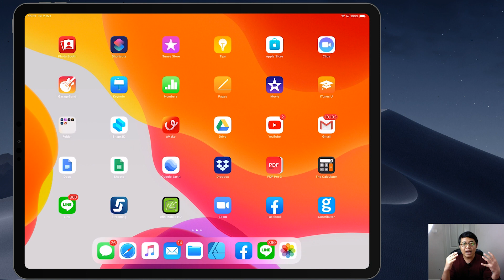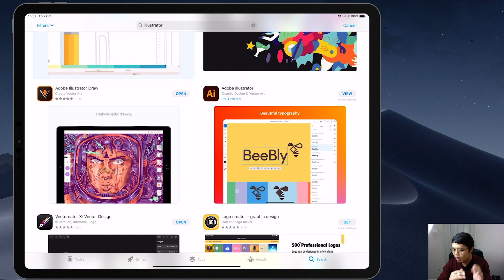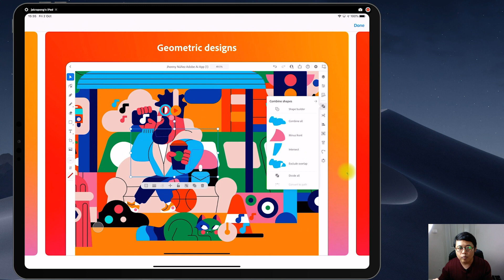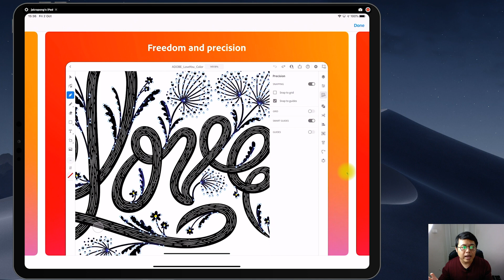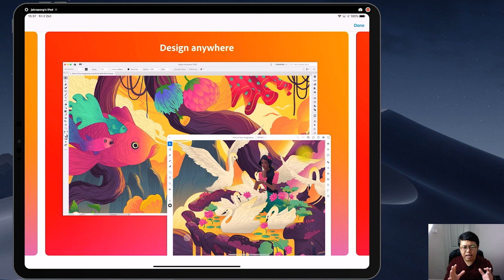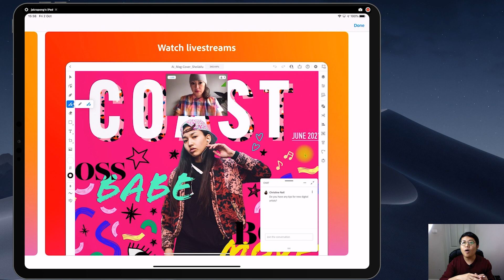illustrator สำหรับ iPad มาแล้วครับได้ใช้แน่ตุลาคมนี้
สนใจสมัครเรียนกับเจไดสามารถดูรายละเอียดได้ทางลิงค์ด้านล่าง

ติดตามคลิปสอนดีๆได้ทาง FB นะครับ

หรือสอบถามข้อมูลเพิ่มเติมได้ทางไลน์แอด
Line@jaydaijaidee

รายละเอียดคอร์ส Affinity 2in1 วาดภาพขายด้วย iPAD

เรียนรู้ในทุกมิติทั้งการส่งภาพเวกเตอร์ด้วย Affinity Designer และการแต่งภาพเพื่อส่งขายด้วย Affinity Photo
สุดคุ้มสมัคร 1 ครั้งได้เรียนเจาะลึกถึง 2 คอร์สเรียนได้ตลอดชีพ

 ไม่จำเป็นต้องมีพื้นฐานมาก่อน

เรียนรู้ทุกเรื่องเกี่ยวกับการสร้างงานเพื่อส่งขายตั้งแต่เริ่มต้นจนคุณสามารถส่งภาพเวกเตอร์และสามารถแต่งภาพขายออนไลน์โดยใช้เพียง iPAD เครื่องเดียว

ภาพเวกเตอร์คืออะไรและเราจะขายอย่างไร?

ภาพเวกเตอร์ คือ ภาพที่มีความคมชัดทั้งสีและเส้นสามมารถปรับแต่งได้หลายหลายหรือขยายได้หลายขนาดโดยที่ไฟล์นั้นไม่แตกและไม่ลดรายละเอียดต่างๆลงจึงเป็นที่นิยมใช้งานกันอย่างแพร่หลายทั้งในวงการโฆษณาและการโปรโมทสินค้าในรูปแบบต่างๆ
ข้อได้เปรียบในการส่งขายงานเวกเตอร์ออนไลน์ คือ

 1 สามารถสร้างชิ้นงานได้หลากหลายตามจินตนาการแบบไม่มีขีดจำกัด
 2 มีโอกาสขายได้แม้จะเป็นเพียงเส้นขาวดำหรือภาพที่วาดไอคอนง่ายๆก็สามารถขายได้
 3 เนื่องจากความต้องการของตลาดมีมากและต้องปรับเปลี่ยนไปตามกระแสความนิยมในแต่ละช่วงส่งผลให้ภาพเวกเตอร์ยังมีโอกาสที่จะขายได้เรื่อยๆมีโอกาสที่จะได้โหลดที่ต่อเนื่อง
 4 ภาพเวกเตอร์สามารถสร้างได้สะดวกรวดเร็วด้วย iPAD ไม่ต้องเสียเวลาจัดพร็อปหรืออุปกรณ์เหมือนการถ่ายภาพซึ่งจะช่วยลดเวลาในการทำงานได้มากและจะเพิ่มโอกาสในการผลิตผลงานได้มากขึ้นเช่นกัน

สิ่งที่คุณจะได้รับจากการเรียนคอร์สนี้

“ เรียนรู้คอร์สนี้สามารถเริ่มต้นสร้างงานจนสามารถส่งงานขายได้ทันที ”

1 เรียนรู้การใช้งาน Affinity Designer ทั้งสำหรับ iPAD และสำหรับ PC และ Mac อย่างละเอียด
2 เรียนรู้การใช้งาน Affinity Photo ทั้งสำหรับ iPAD และสำหรับ PC และ Mac อย่างละเอียด
3 สามารถเรียนรู้วิธีสมัครและส่งภาพขายในเว็บต่างๆอย่างละเอียด
4 เรียนรู้ตั้งแต่หลักการพื้นฐานจนสามารถสร้างงานได้อย่างมืออาชีพทั้ง พื้นฐานการวาด,ทฤษฎีสี,การจัดองค์ประกอบ,การแต่งภาพ,การPainting ต่างๆ
5 พื้นฐานจากคอร์สนี้สามารถปรับใช้งานได้หลากหลายทั้งการสร้างงานแอทโฆษณาต่างๆรวมทั้งการออกแบบ
แพคเกจสินค้าสำหรับผู้ที่เป็นเจ้าของกิจการได้อีกด้วย
6 สำหรับท่านที่ถ่ายภาพสามารถเรียนรู้การแต่งภาพ ปรับสี ใส่เอฟเฟกต่างๆเพื่อท่านจะไม่ต้องทิ้งภาพถ่ายที่ท่านถ่ายไว้เอามาปรับแต่งเพื่อส่งขายเพื่อเพิ่มโอกาสให้แก่พอร์ทงานของท่านได้อีกหนึ่งช่องทาง
1 สำหรับผู้ที่ไม่มีพื้นฐานและต้องการเริ่มต้นสร้างงานเพื่อส่งขายออนไลน์ในเว็บขายภาพต่างๆ
2 สำหรับผู้ที่ต้องการสร้างงานทั้งงานเวกเตอร์และงานแต่งภาพถ่ายในลักษณะต่างๆอย่างสร้างสรรค์
3 ผู้ที่ใช้ iPAD และต้องการจบงานต่างๆด้วย iPAD แบบ100%
4 เจ้าของกิจการหรือผู้เริ่มต้นทำกิจการสามารออกแบบโฆษณาได้ด้วยตัวเองเพื่อลดต้นทุนในการเริ่มต้นกิจการของท่านได้
5 สำหรับนักเรียนนักศึกษาหรือผู้ที่ต้องการต่อยอดงานด้าน Graphic Design ไปสู่ระดับมืออาชีพและสามารถสร้าง Protfolio เพื่อสมัครงานได้

เรียนที่ไหนอย่างไร?

เป็นการเรียนออนไลน์ผ่าน Facebook กลุ่มปิด
และมีกลุ่มไลน์ไว้ให้คำปรึกษาตลอดการเรียน
สามารถเข้าเรียนจากวิดีโอบทเรียนตั้งแต่พื้นฐาน
จนสามารถสร้างงานได้รวมถึงสามารถเลือกเวลาเรียนได้เอง
และสามารถกลับมาทบทวนบทเรียนได้ตลอดเวลาที่ต้องการ
ยินดีให้คำปรึกษาจนกว่าท่านที่ลงเรียนจะสามารถสร้างผลงาน
และส่งขายได้เป็นผลสำเร็จ

ราคาและการสมัคร
ปรกติสองคอร์สราคาเต็ม ​​4,900 บาท

💥 พิเศษสุดสมัครวันนี้เพียง! 3,900 บาทเท่านั้น 💥

คอร์สนี้ได้ผลจริงส่งขายได้จริง
ยืนยันผ่านการเรียนมาแล้ว 6 รุ่น พิสูจน์ด้วยนักเรียนกว่า 1000 คน
ที่ให้ความไว้วางใจและฝึกฝนเรียนรู้ผ่านหลักการต่างๆในคอร์สนี้
จนสามารถส่งงานขายได้สำเร็จ

ผู้สอน เจไดใจดี (จักรพงศ์ ทีเวียง)

1 ประสบการณ์ด้านการสร้างาน Grpahic Design , 3D Design , Motion Design ในองค์กรใหญ่และองค์กรระดับโลกมามากกว่า 10ปี
2 ตำแหน่ง Producer ดูแลควบคุมการผลิตงานในองค์กร international มากกว่า​8ปี Fox Network Group , National Geographic , Fox Thai ,Fox Sports ,Fox Movie premium
3 ผ่านความคุมดูแลการผลิตงานสำหรับแบรนด์สินค้าชื่อดังในเทศกาล Cannes film festival 2015,2016
ที่ประเทศฝรั่งเศส
4 ประสอบการณ์ส่งภาพขายออนไลน์ Vector , 3D Rendering , Video Motion Design มากกว่า 5 ปี
5 ปัจจุบัน CEO บริษัท Ascent Bangkok Solution บริษัทด้านผลิตสื่อทั้งออนไลน์และออฟไลน์และผลิตงานด้าน Graphic Design สำหรับองค์กรและบริษัทขนาดเล็ก กลาง และขนาดใหญ่